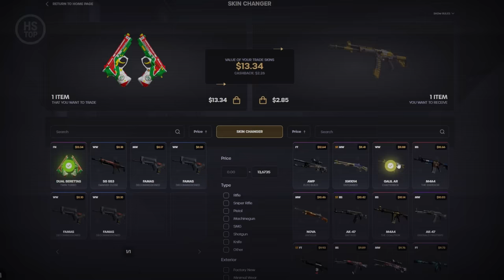Top 25 CS2 Tricks that need to be fixed